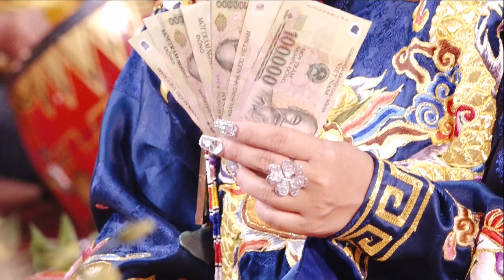Khai Hội Giá Quan Đệ Ngũ Tuần Tranh - Hát Văn Hầu Đồng Hay Nhất